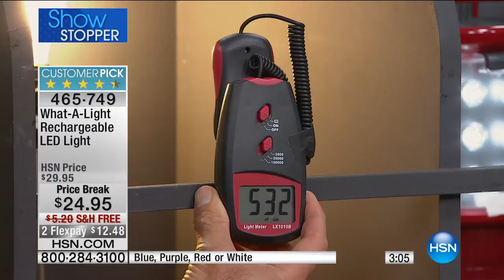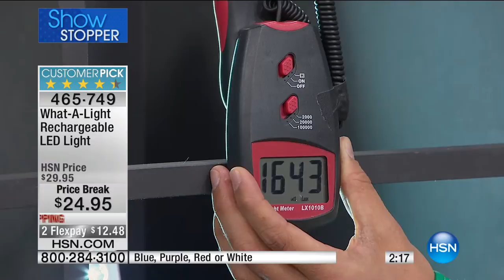HSN | AT Home 03.04.2016 - 9 AM